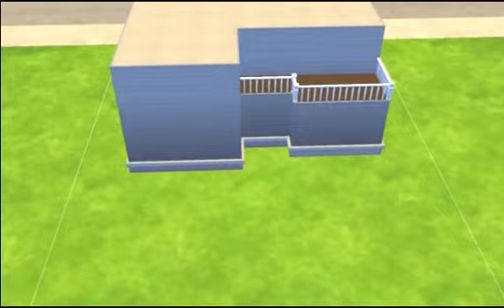Sims 4 || Family House Build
Hello guys!!♥
We are so sorry that we haven't uploaded for a very long while, but it's been a lot of studying and school!!! We are super sorry and we hope you aren't mad at us!!♥♥

This video is a speed build. My (BlossomSim) computer crashed so I had to change computer to a very old one (about ten years old)!!

-Do you guys have any video suggestions?? That would be super cool!!

Origin ID: BlossomSim
Minecraft: CrazyDonutGamer

Also, english is not our native language, so please have that on your mind while watching our videos♥♥